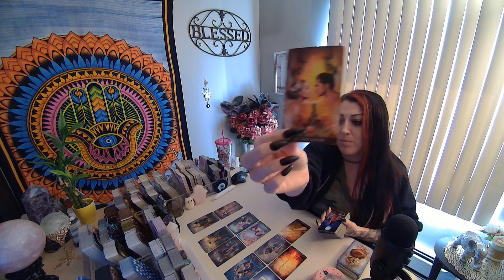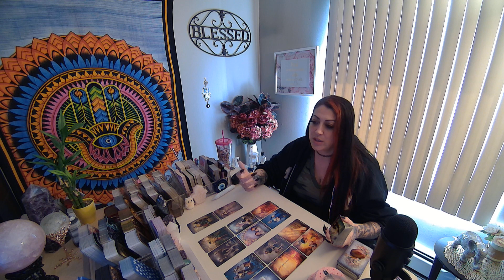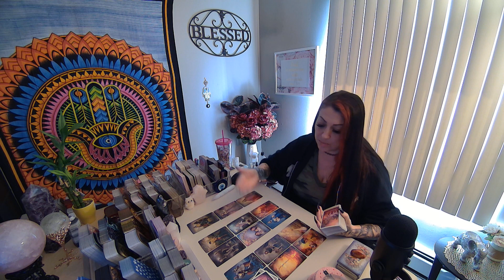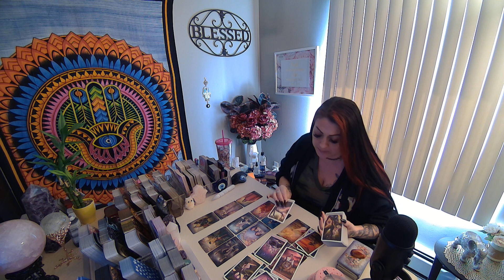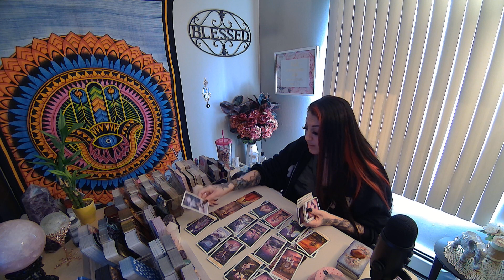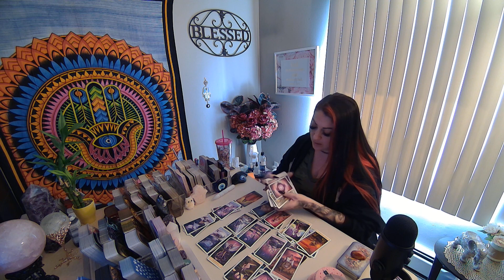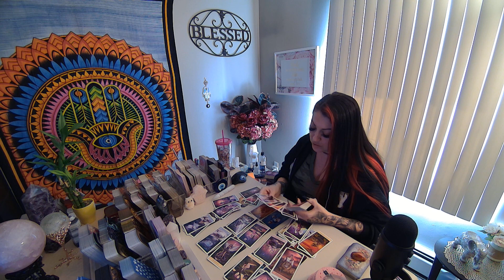Leo💖The Truth About Prince Charming & All His Shades Of Grey!!!